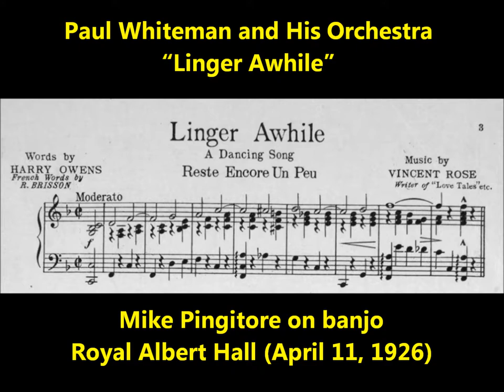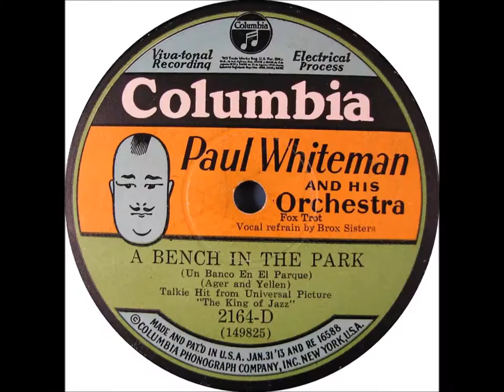Paul Whiteman and His Orchestra “Linger Awhile” Mike Pingitore on banjo at Royal Albert Hall (1926)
Paul Whiteman and His Orchestra “Linger Awhile” Mike Pingitore on banjo at Royal Albert Hall (April 11, 1926)